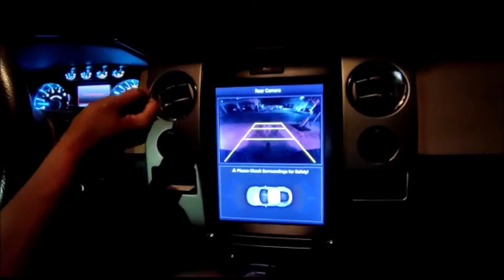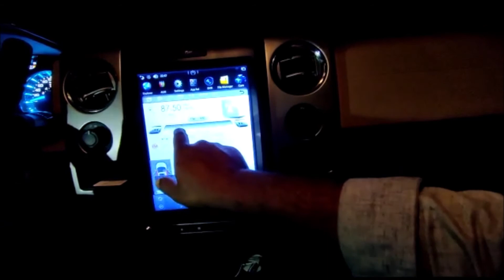𝗔𝗨𝗗𝗜𝗢𝗗𝗜𝗥𝗘𝗖𝗧.𝗮𝗲™ | 𝗙𝗢𝗥𝗗 𝗙𝟭𝟱𝟬 𝗹 𝟮𝟬𝟭𝟰 𝗹 𝗔𝗡𝗗𝗥𝗢𝗜𝗗 𝗥𝗘𝗧𝗥𝗢 𝗙𝗜𝗧 𝗧𝗘𝗦𝗟𝗔 𝗦𝗧𝗘𝗥𝗘𝗢 𝗹 𝟭𝟵𝟲𝟵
AUDIODIRECT.ae™ swapped out the factory unit in this F150 with our fab plug and play full touch android one!